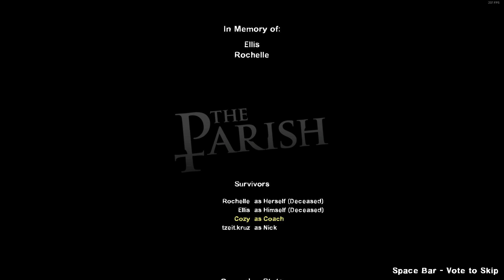Modded Left 4 Dead 2 | The Finale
Enjoy! On to Left 4 Dead 1